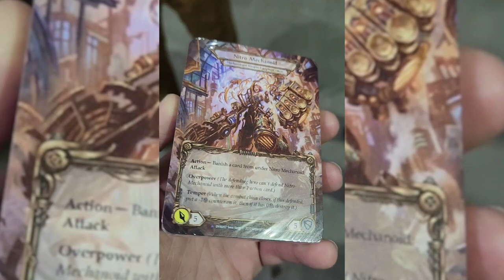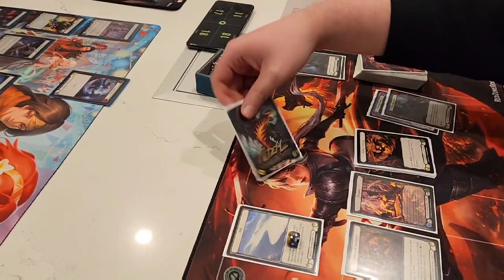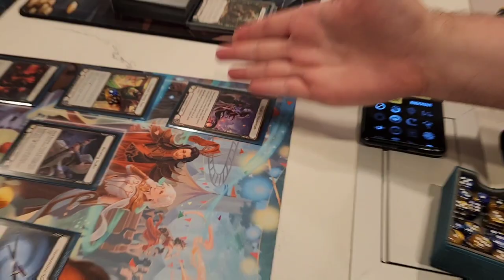Flesh and Blood World Championships Day 1 VLOG!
• Great Place for FaB products: Red Riot Games!
Make FaB decks at:
fabdb.net